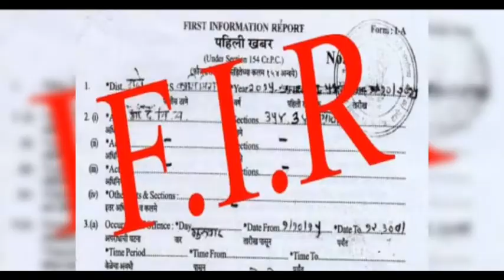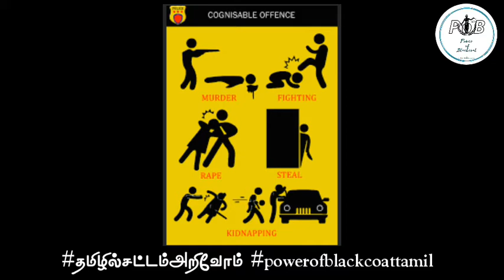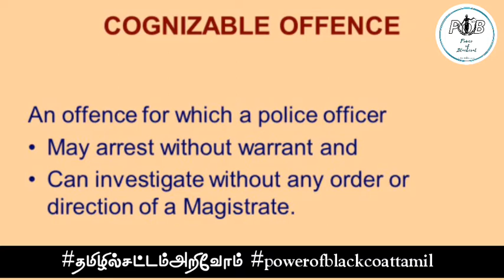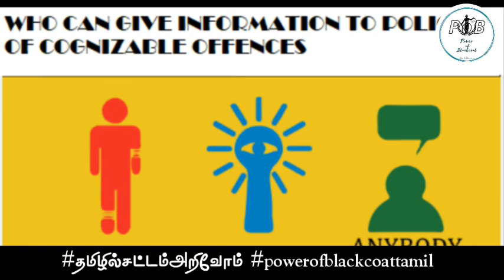EPISODE 1 - FIR full details - தமிழில்சட்டம்அறிவோம் powerofblackcoattamil || Power of Blackcoat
FIR full details video for all .Who are all want to know this FIR . Must watch this video. Thank you all my drs 😍